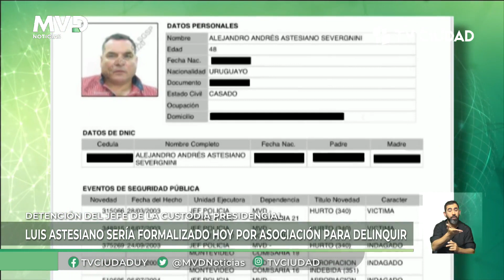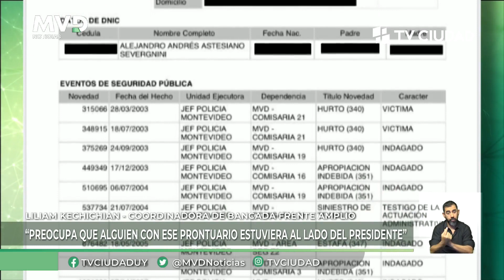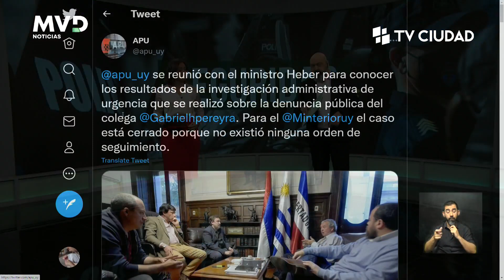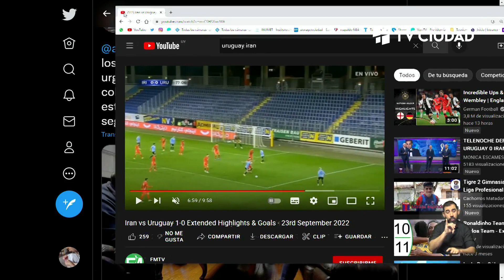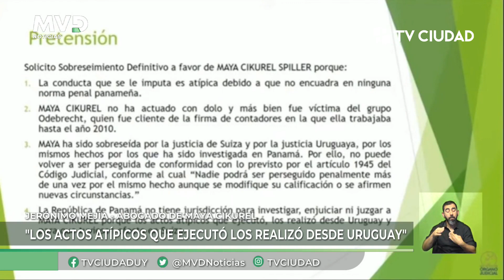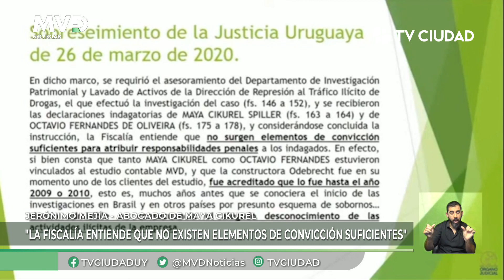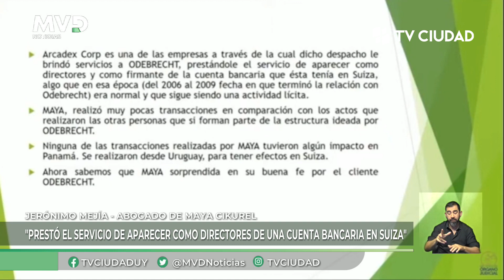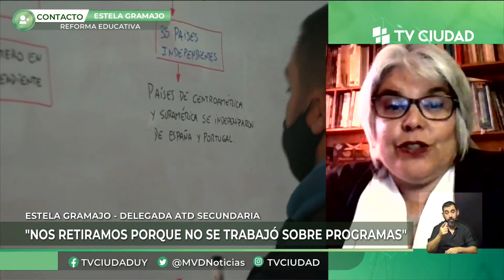MVD Noticias Primera edición 27/09/2022